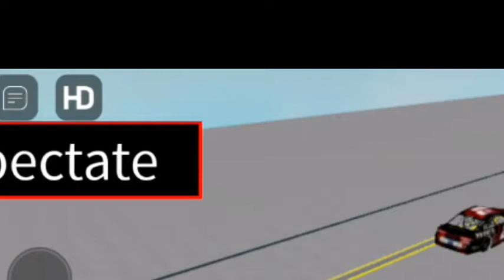B I G O N E